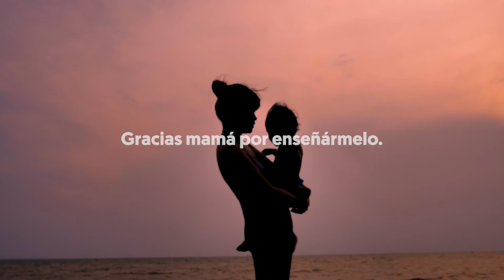PULLMANTUR - La primera vez que fuimos al mar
El Día de la Madre es una de las fechas más señaladas en el calendario, y Pullmatur quería estar presente este año, de una manera más especial y diferencial.
Por ello desde Wunderman Thompson desarrollamos para el Día de la Madre, una acción en RRSS que no fuera una simple felicitación, sino una pequeña acción digital más notoria y faseada que nos permitiera generar contenido para la marca y diferenciarnos, siempre trabajando desde nuestro territorio, el mar.
Construimos esta acción bajo el insight de nuestras primeras veces en el mar, para agradecer a nuestras madres el descubrimiento del mar, ya que ellas nos lo mostraron por primera vez. Comenzamos con una fase previa teaser, abierta a una comunicación directa con nuestro público en el que les preguntamos con quien descubrieron ellos el mar, sin desvelar la intención de la pieza para acabar con la resolución en el propio día festivo.